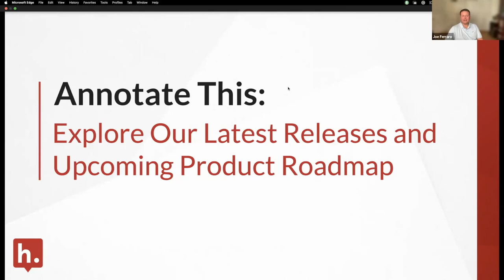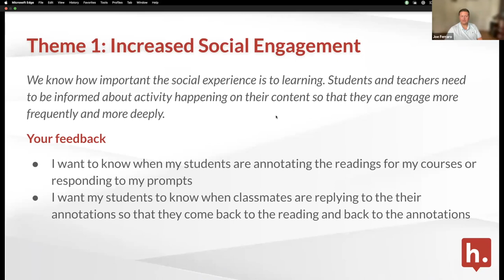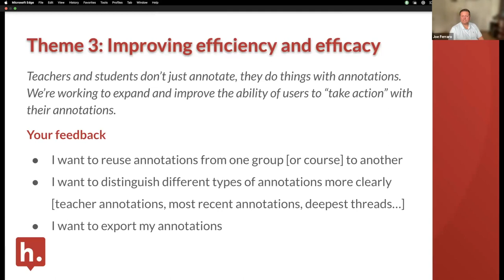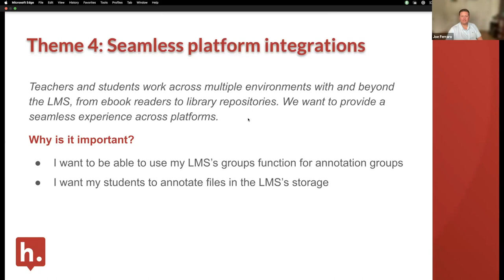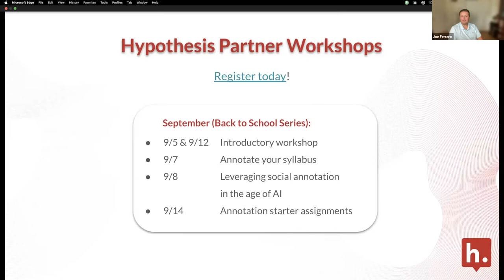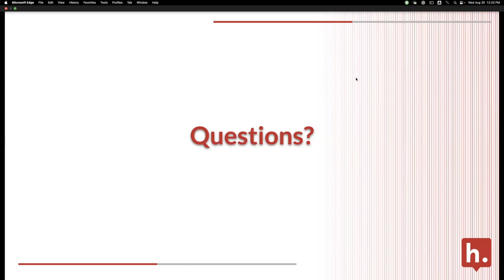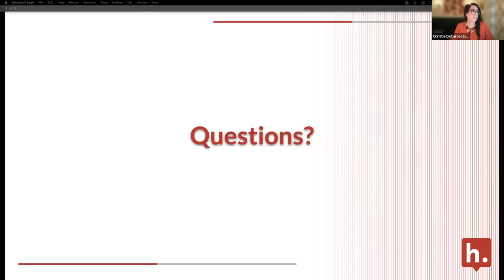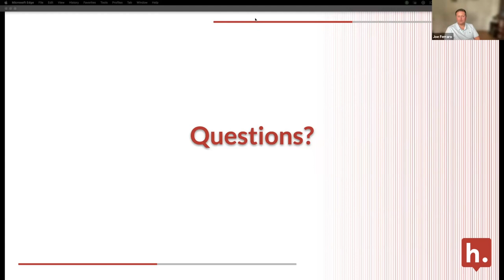Annotate This #2: Explore Our Latest Releases and Upcoming Product Roadmap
Join us for a dynamic and engaging journey into the heart of Hypothesis’s product innovation. This immersive webinar will unveil our latest technological advancements and offer exclusive insights into our roadmap for future developments, such as:

Seamlessly transport annotations to different locations with our export/import annotations feature.
Transcend ordinary learning experiences with YouTube transcript annotations.
Our side-by-side mode guarantees an uninterrupted content viewing experience.
Enhanced D2L/Brightspace features that create a better user experience.
Discover the power of Hypothesis for VitalSource e-text and how you can increase engagement 5X with readings.
Increase understanding and comprehension of scholarly content by using Hypothesis over JSTOR content.